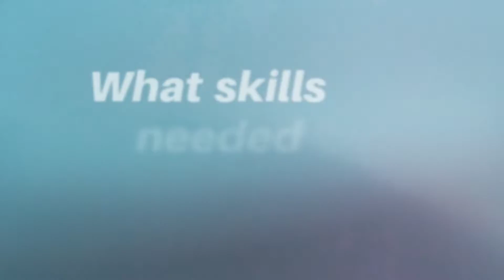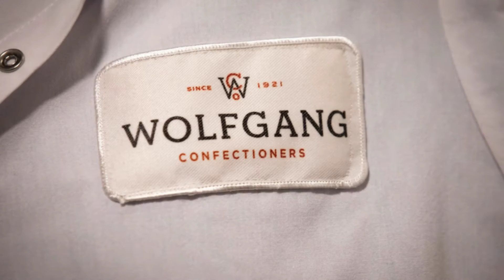WiM Central Pennsylvania Chapter Intro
Meet the Central PA Chapter of Women in Manufacturing!